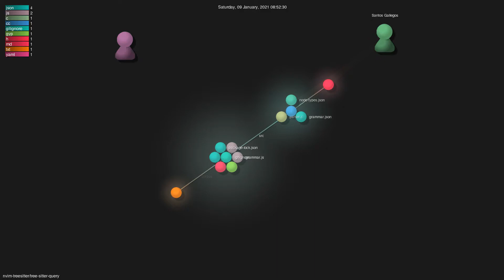nvim-treesitter/tree-sitter-query - Gource visualisation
Author: nvim-treesitter
Repo: tree-sitter-query

Description: A Tree-sitter parser for tree-sitter queries.
Starred: 17
Forked: 7
Watching: 3
Total commits: 27
Initial commit: Mon Jul 27 15:44:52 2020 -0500
Total number of files: 21